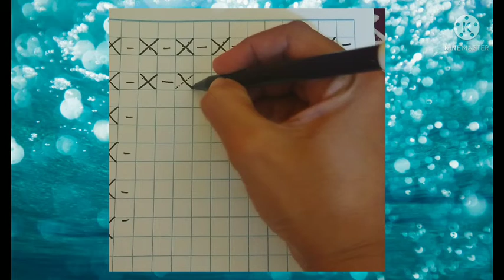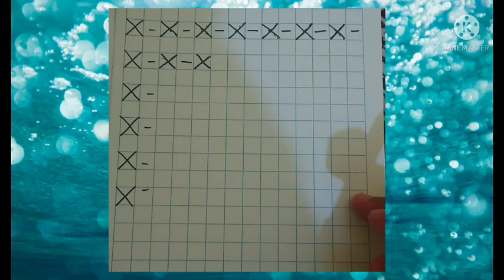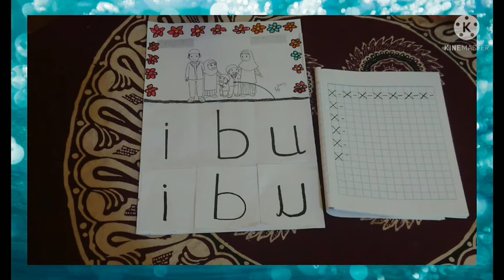BelajarbersamaSUKMA:|SENTRA PERSIAPAN KLS A